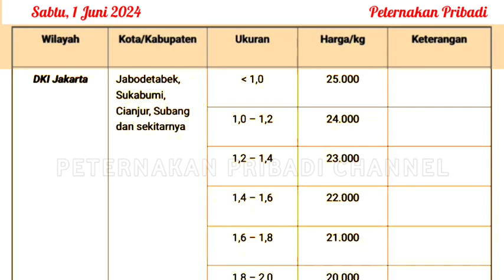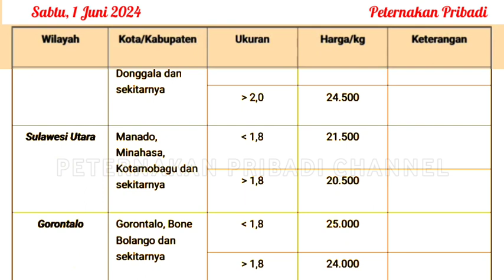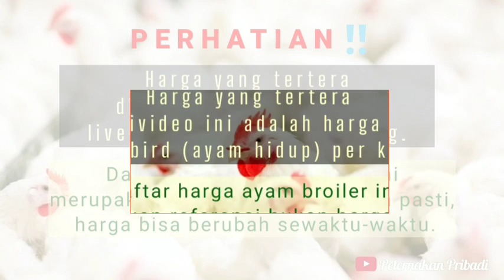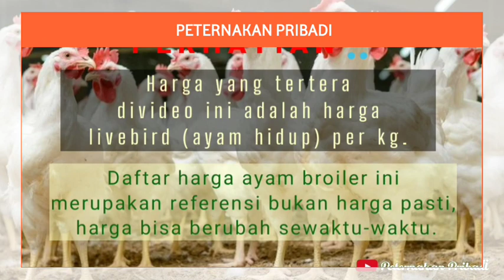UPDATE HARGA AYAM BROILER HARI INI, SABTU 1 JUNI 2024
Referensi harga ayam broiler hari ini, Sabtu 1 JUNI 2024